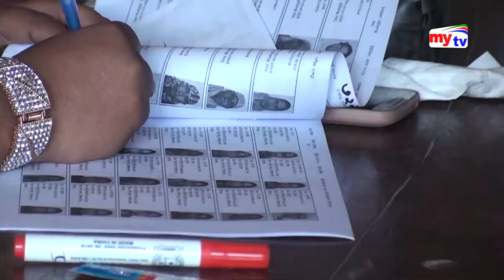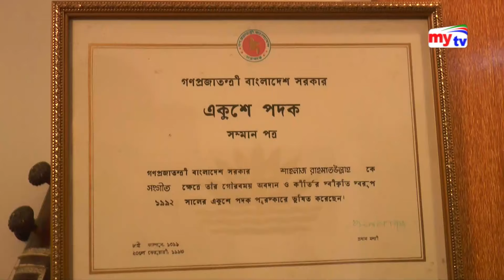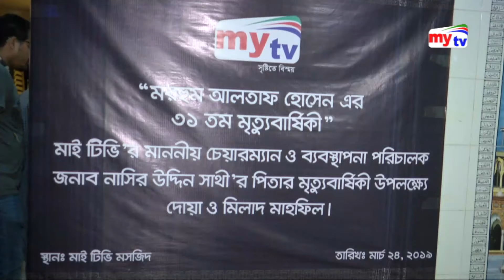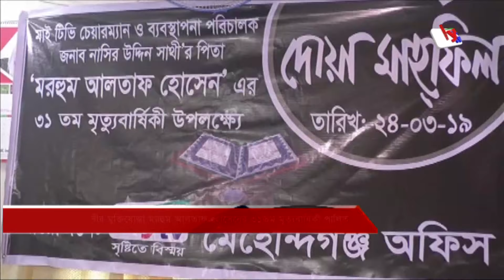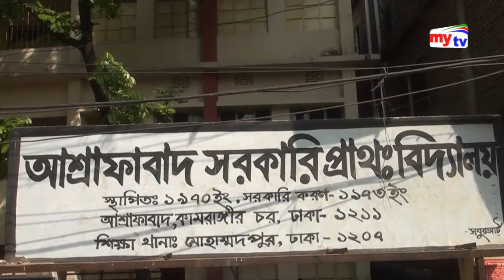Latest mytv News Update।09:30 pm। Sunday। 24. 03.19